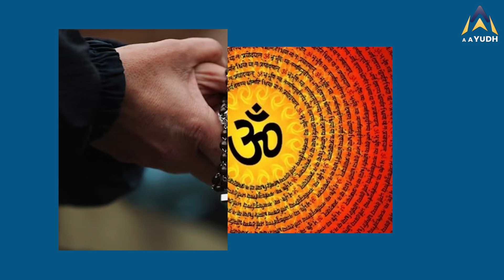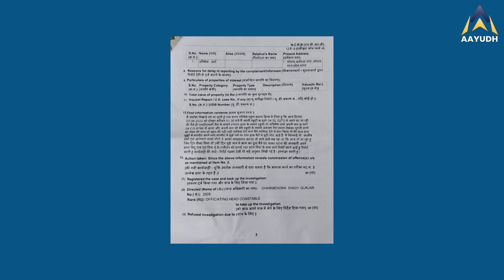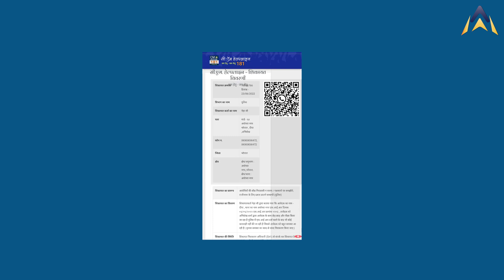Conversion Madhya Pradesh :राजधानी Bhopal में युवती को प्रताड़ित कर बनाया जा रहा धर्मान्तरण का दवाब !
जहां पूरा देश लव जिहाद के वीभत्स रूप को देख रहा है वहीं भोपाल पुलिस अभी भी गंभीर नहीं है। राजधानी भोपाल में एक युवक एक हिंदू युवती पर धर्म बदलकर ईसाई बनने का दवाब बना रहा है,पीड़िता का आरोप है कि युवक उसके घर आकर उसे और उसके परिवार को प्रताड़ित कर रहा है। लेकिन पुलिस शिकायतों के बाद भी कोई कार्यवाही नहीं कर रही।

While the whole country is witnessing the gruesome form of Love Jihad, the Bhopal Police is still not serious. In the capital Bhopal, a young man is pressurizing a Hindu girl to convert to Christianity, the victim alleges that the young man is harassing her and her family by coming to her house. But the police is not taking any action even after complaints.

Join us on social media platforms and encourage us